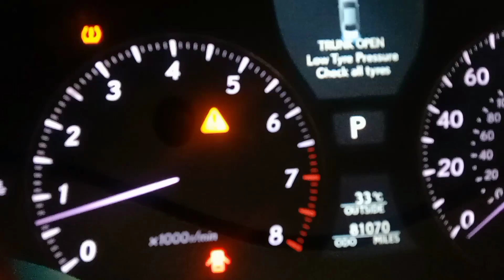travelling Lahore to Islamabad/beautiful view/@mnshakirvlogs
about video ⬇️
travelling Lahore to Islamabad beautiful view
sirf 8 minut per lahaur se Islamabad yakin Nahin aata to video khud dekhiae behtarin view ke sath Lahore se Islamabad Ka Safar!

travelling velog
Lahore to Islamabad
beautiful view
road trip Lahore to Islamabad
M3 motorway driving
beautiful place
very beautiful traveling and view
Rahul to Islamabad view
Lahore to Islamabad MP3 motorway